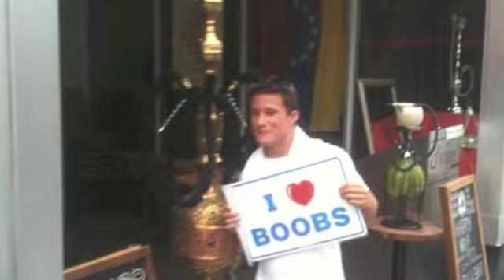2011 Ski Moments.m4v